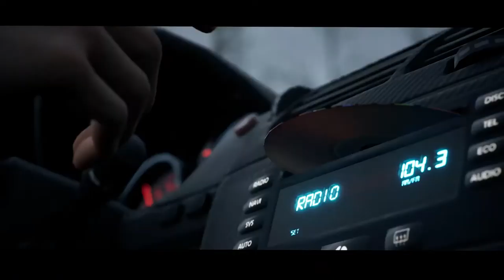Twin Mirror – Official Cinematic Teaser Trailer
Sam Higgs was done with Basswood, West Virginia, but it seems it wasn’t done with him.
When the former investigative journalist returns to his hometown to say a final farewell to his best friend, it soon becomes clear that there are more chapters to be written in his troubled history. Forced to confront his past, Sam finds himself torn between reconnecting with his loved ones and using his unique intellectual abilities to uncover the town’s dark secrets.
How do you know who to trust when you’re not even sure you can trust yourself?

Song featured:
“You Keep Coming Alive”
Written and performed by Sean Rowe
From the album New Lore
Courtesy of ANTI-